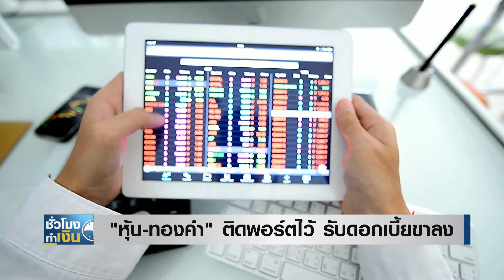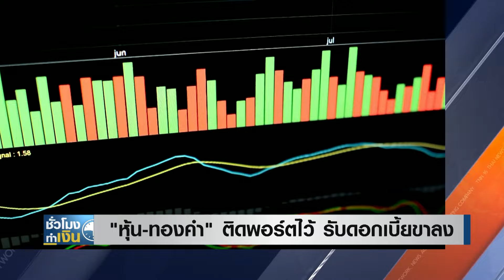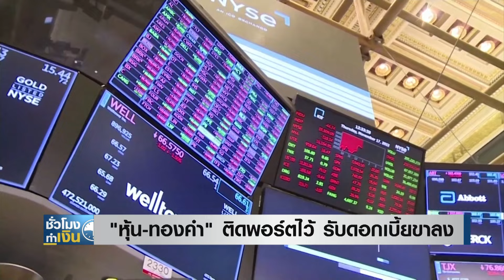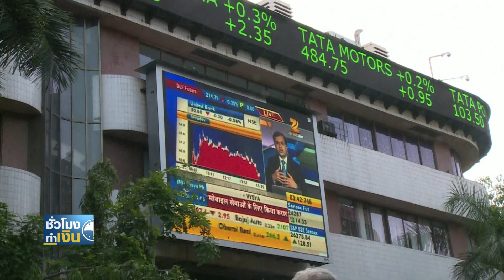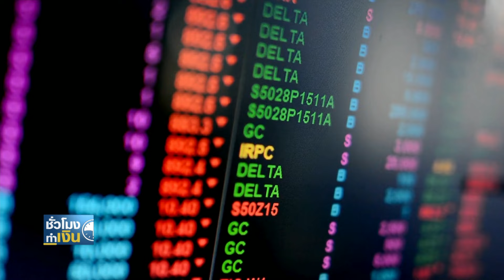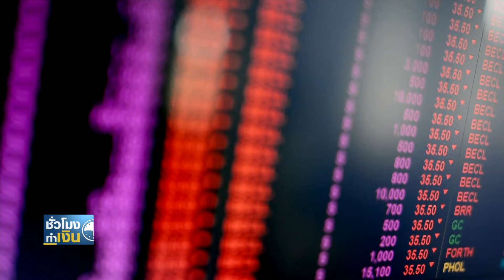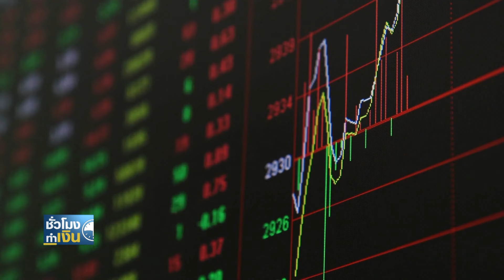"หุ้น-ทองคำ" ติดพอร์ตไว้ รับดอกเบี้ยขาลง I TNN ชั่วโมงทำเงิน I 22-03-67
สัญญาณการหั่นดอกเบี้ยของธนาคารกลางสหรัฐ จากการประชุมล่าสุด น่าจะทำให้นักลงทุน พอจะกำหนดกลยุทธ์การลงทุนหลังจากนี้ได้ง่ายขึ้น แต่ถ้าใครต้องการคำแนะนำที่เจาะจงในรายสินทรัพย์ ว่าในวัฏจักรดอกเบี้ยขาลงเช่นนี้ เราควรจะต้องสะสมความมั่คั่งในสินทรัพย์ไหนบ้าง วันนี้ เรามีมุมมองจากผู้เชี่ยวชาญของธนาคารกรุงไทยมาฝาก